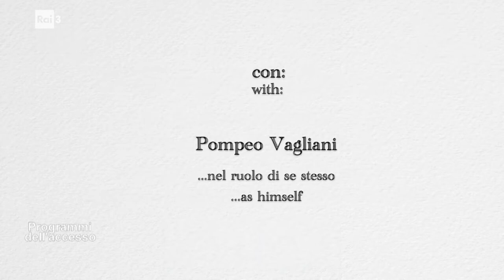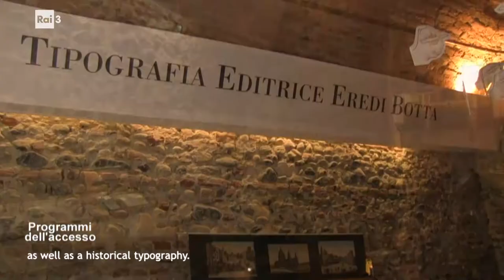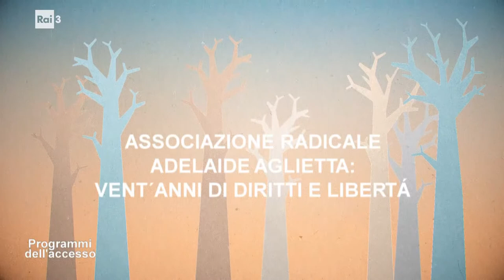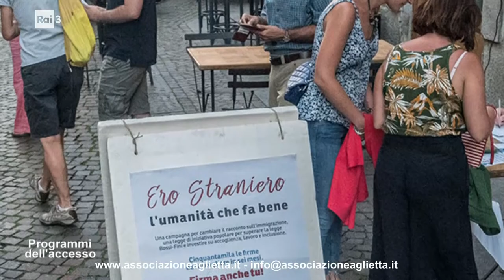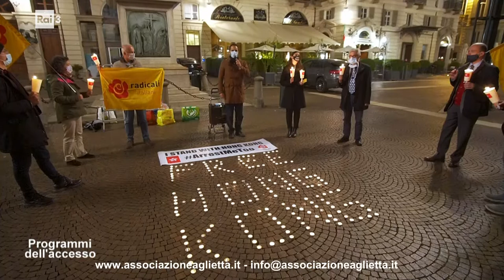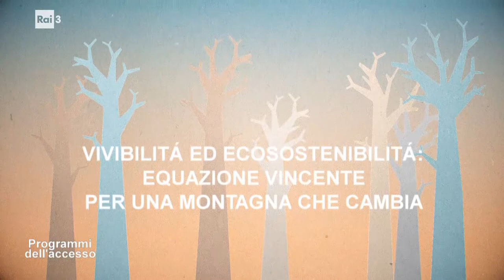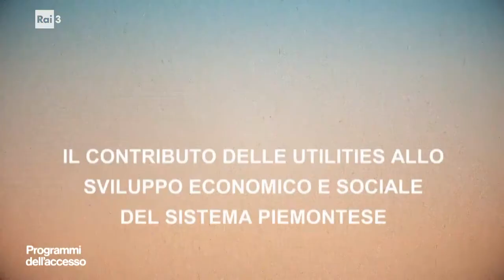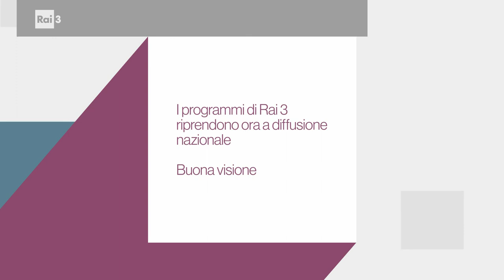I programmi dell'Accesso del 26 febbraio 2022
Nel corso della trasmissione sono intervenuti per Il viaggio incantato fra i libri della Fondazione e le sale del Musli, Pompeo Valiani; per Associazione radicale Adelaide Aglietta: vent'anni di diritti e libertà, Silvja Manzi, Igor Boni